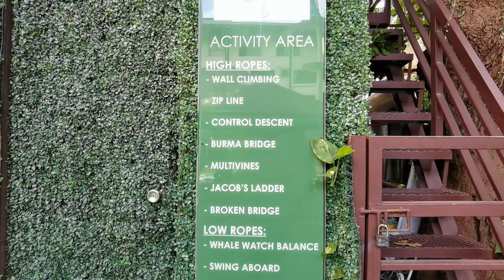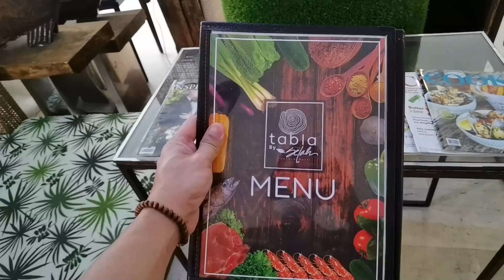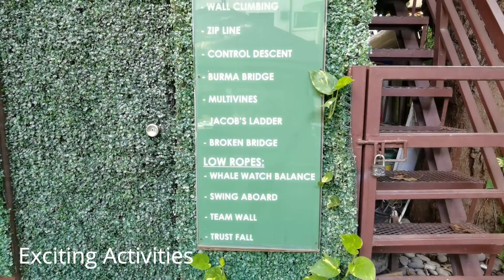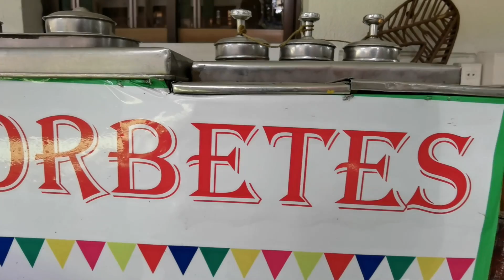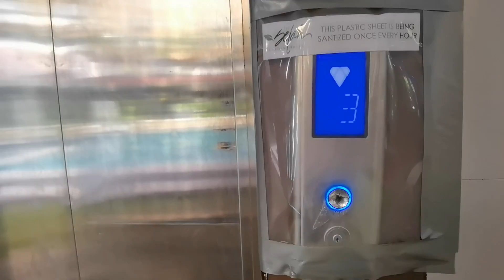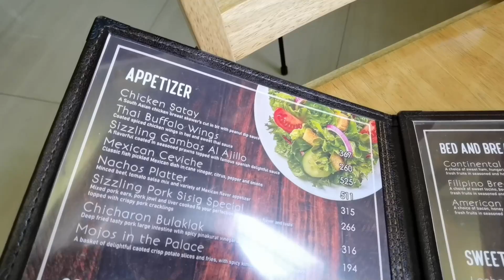Manila Roadtrip | Manila Staycation | Affordable Hotel | Selah Garden Hotel | Metro Manila | Pasay